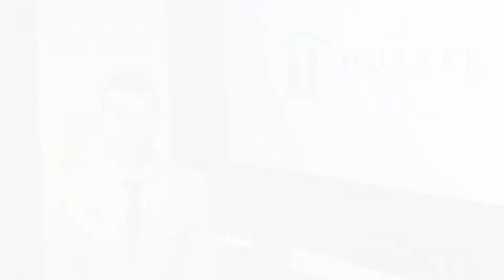The Process Of Getting A Mortgage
The process of applying for a mortgage has many steps.